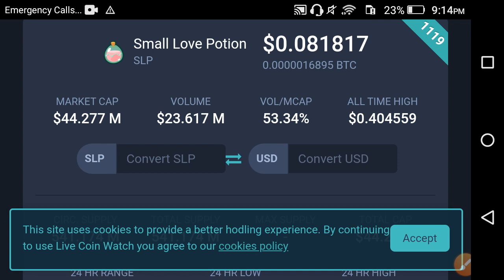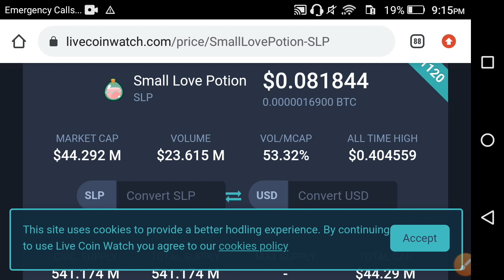Smooth love potion unbelievable Pump! SLP Price Prediction || SLP News Today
In this Video i am gone to show you SLP Holders BIG Mistake!! || SLP Coin News Today || SLP price prediction

We Uploading following types of videos:
1) Andriod Apps , Andriod Problem , Andriod Tips and tricks
2) Computer Helps ANY kind of Related Pc Apps , softwere , Online Web and Social Problem.
3) YouTube Related For Example Channel Growing , channel Monetization , Tips and Tricks for viral video.
4) Andriod Apps Review
5) All Social Media Growing , Problems , Tips and tricks Etc.
Some Extra

YouTube Promotion
2) COMMENT ( Random comment )
3) SEE EVERY DAY MY CUMMUNITY POSTS

2 ) How to gain subscribers fast | How to Get subscribers on YouTube | increase subscribers fast 2021